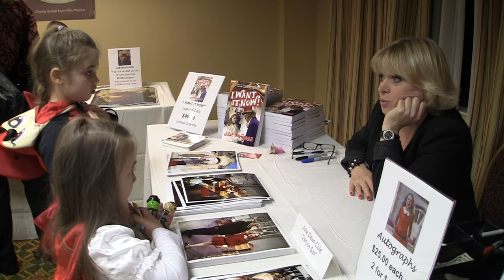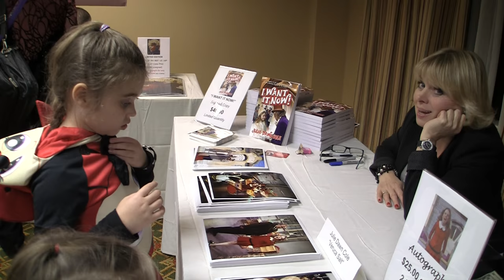Willy Wonka's Julie Dawn Cole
1971 Willy Wonka & The Chocolate Factory Julie Dawn Cole "Veronica Salt" sings goose song